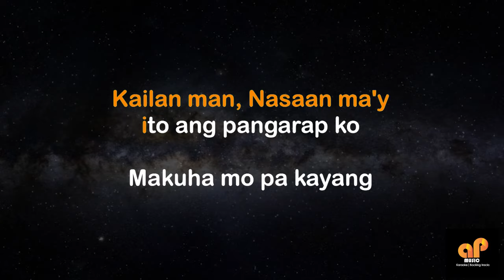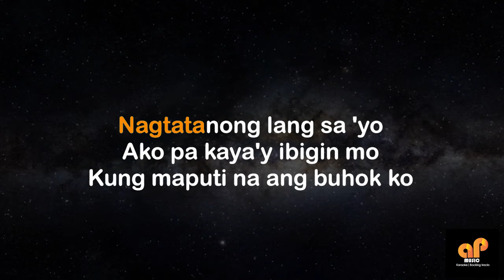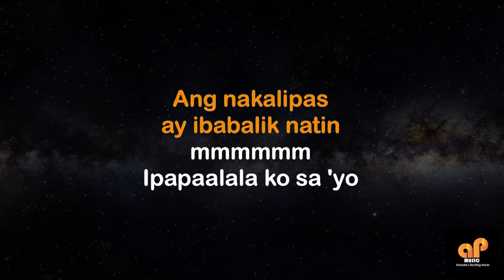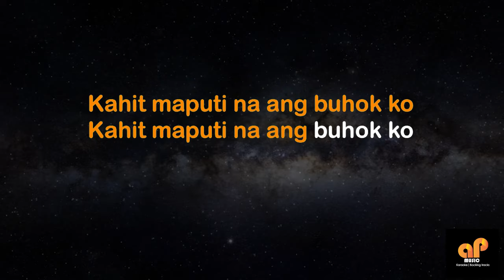KAHIT MAPUTI NA ANG BUHOK KO - Rey Valera (HQ KARAOKE VERSION)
This song is in the key of (  F )

APMusic